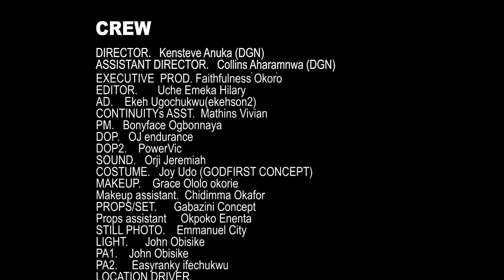The City Is Mine - NEW ACTION MOVIE OF ZUBBY MICHAEL THAT WILL BLOW YOUR MINDS | Nigerian Movies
Zubby is boiling hot because the young man he made a billionaire has grown to challenge him financially, Who will save this young man from the angry hands of Zubby? Find out